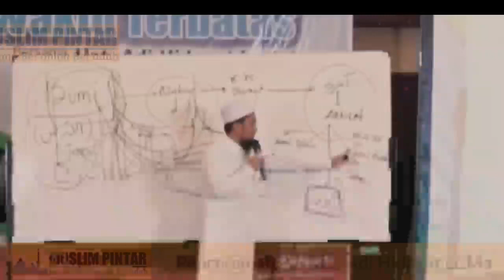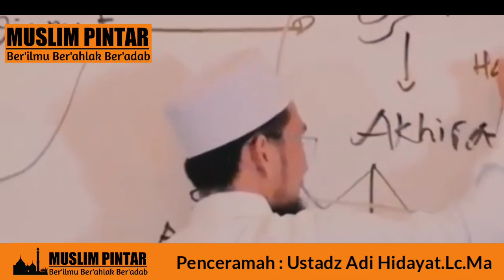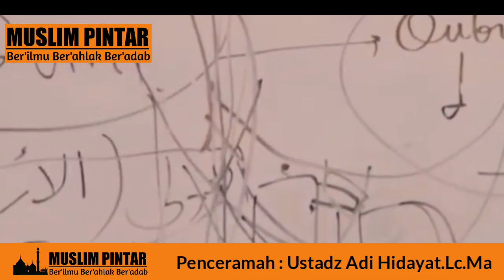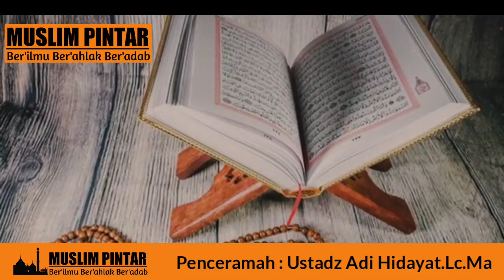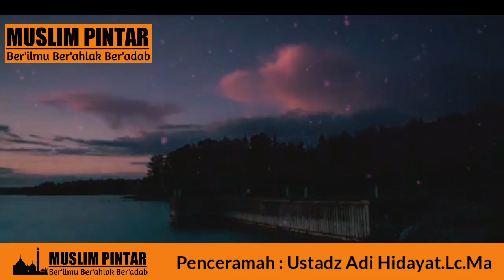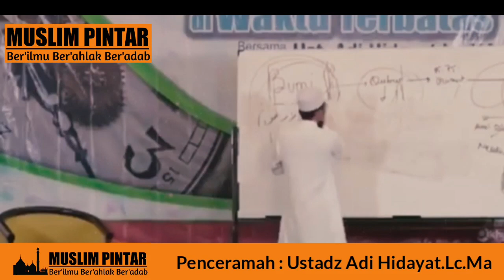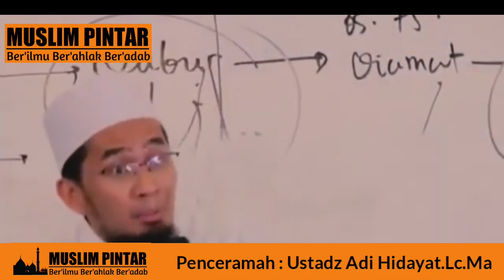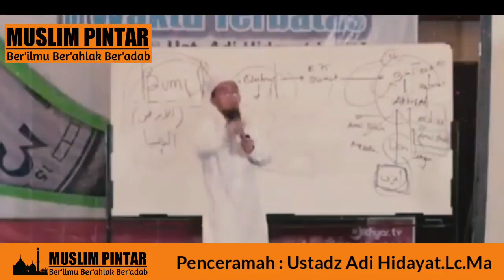Ikutilah petunjuk dari Allah agar setiap perbuatan yang dilakukan mendapat nilai kebaikan ~ UAH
assalamualaikum.wr.wb
semoga apa yang di sampaikan dapat bermanfaat untuk kita semua.